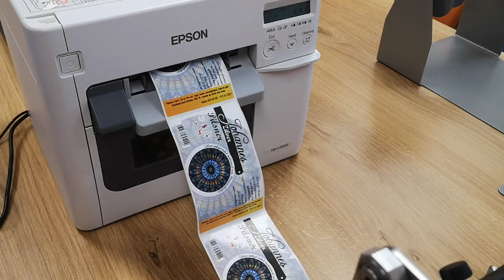Epson ColorWorks C3500 with inline bottle applicator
With the new bottle label applicator you can easily use an Epson ColorWorks C3500 inkjet label printer inline to maximize your production capacity.
Also compatible with the new Epson CW-C6000 series.